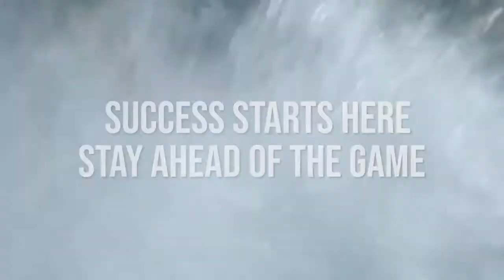How To Become An Entrepreneur: College or Entrepreneurship🤔?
I think more and more millenials are realizing that college isn't working out so well and learning how to become an entrepreneur sounds more appealing each day. My recommendations for learning how to become an entrepreneur ⬇️⬇️⬇️:

1) Finding your passion is the first step.
2) Finding a mentor who operates at 10x the level you want to operate at in that passion.
3) Practice the passion and develop skills realizing that the most useful skills in entrepreneurship are never acquired from college or a middle class professor.
4) Identify people's belief patterns around your industry and the issues that they face.
5) Develop the solution and sell it back to them.

Passion creates energy and energy creates income but mommy and daddy never told you this.

Have questions? Drop em below and I will answer 👇👇👇
👋 About this channel : My name is Ben Oberg; entrepreneur, instagram expert, and professional salesman.

I did not go to college and I don't have the paper that says I am qualified to teach anything. I have something much more important; I have successful students and thousands of testimonials.

I believe we are heavily misguided by mediocrity on what truly is important in life and the skills that we must learn in order to live successful lives; communication, money, social media, business, and salesmanship.

On my channel you will find the best information and strategies that I know to scaling life and business as an entrepreneur.

I went from a broke car salesman to 7-figure entrepreneur in 2 years. No matter what your circumstances are, how much your family does or doesn't believe in you, the color of your skin, your race, your gender, or your financial background YOU CAN SUCCEED.

✴️Join Us This Week & Learn How To Start Your Own Digital Profit Agency ($100K/Yr+)

✴️OTHER VIDEOS YOU SHOULD WATCH 👇👇:

✳️How to start your marketing agency 2020: make 💲💲💲10000 From Your First client in less than 60 days

✳️Here are the links to Bens socials